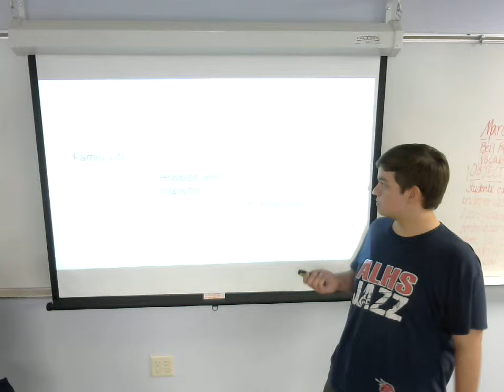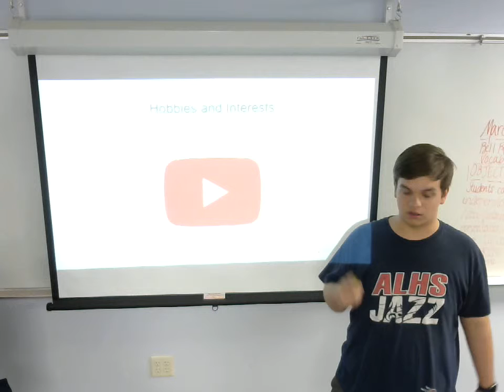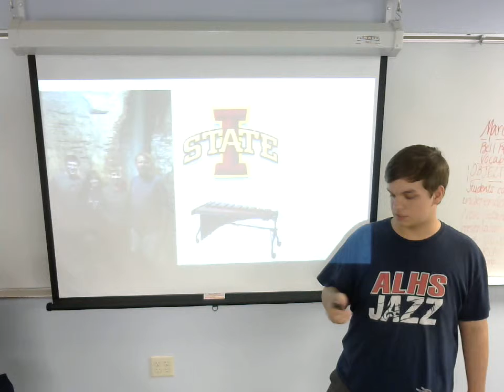Robby Hoag: Peer Introduction (Andy Larkin)